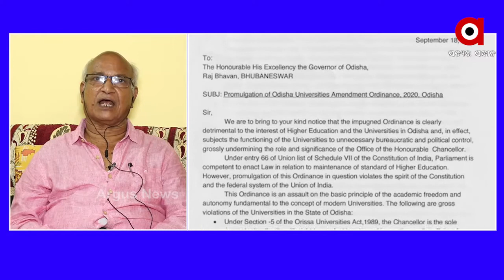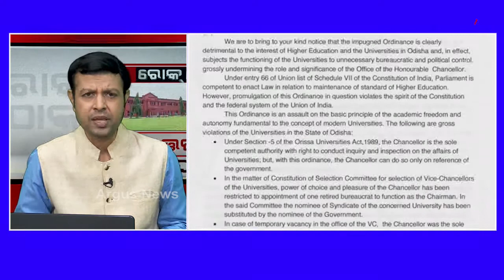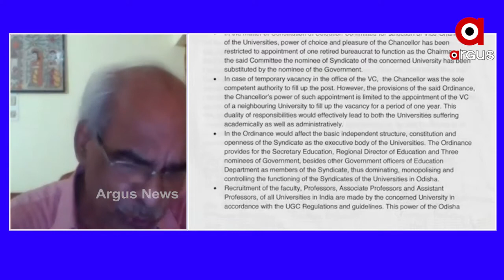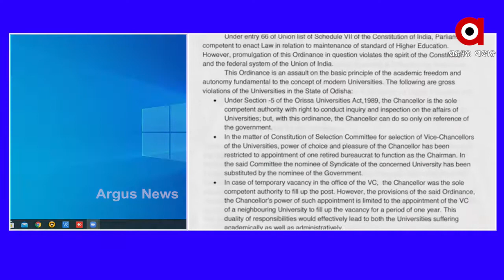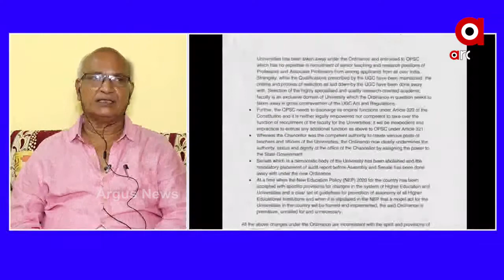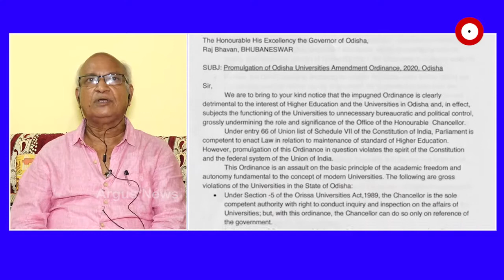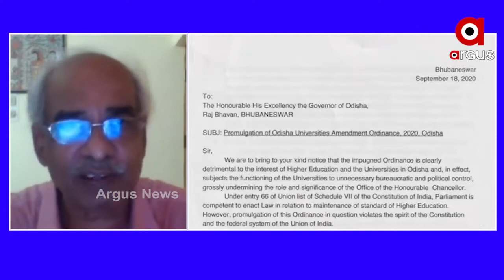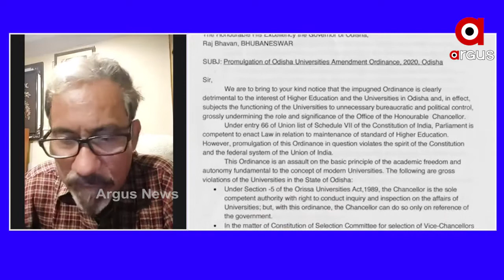ରୋକ ଠୋକ - ସ୍ୱାୟତ୍ତତା ପାଇଁ ସଂଘର୍ଷ | RokThok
ରୋକ ଠୋକ - ସ୍ୱାୟତ୍ତତା ପାଇଁ ସଂଘର୍ଷ